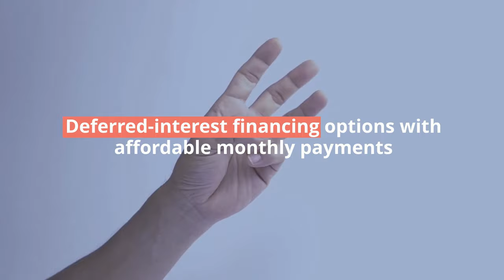3 Reasons to Have LASIK at Mann Eye Institute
Three reasons to have LASIK right now at Mann Eye Institute:

1) Great discounts with your vision plan.
2) Guaranteed Approval Financing.
3) And deferred-interest financing options with affordable monthly payments